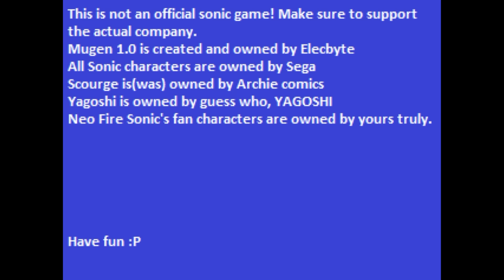LET'S PLAY Neo Sonic Fighters (SAGE 2016)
SAGE 2016 may be over, but we downloaded all the games we didn't get to show off to, well, show them off still! Today we look at Marvel VS Sega minus the Marvel. Plus a Yoshi.

★☆★☆★2016 is the year of our 10th Anniversary! Join the celebrations with us!★☆★☆★